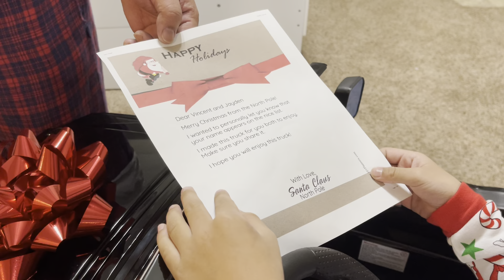Christmas Present from Santa❤️